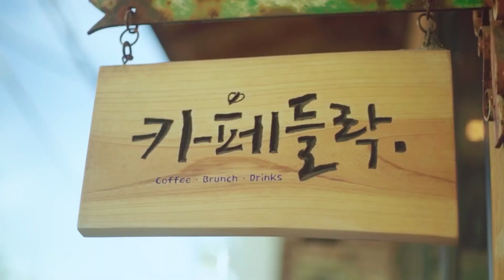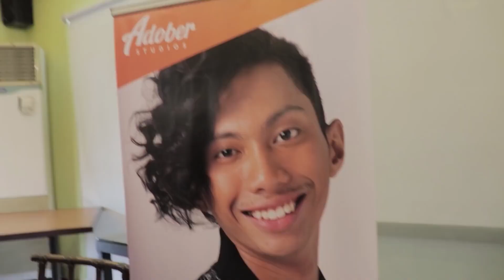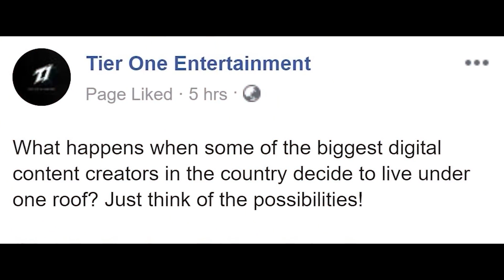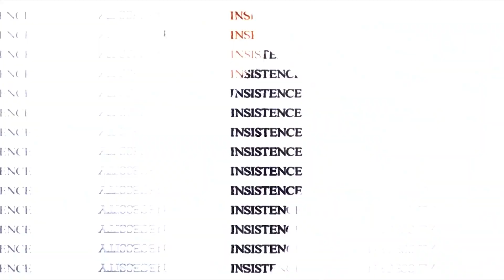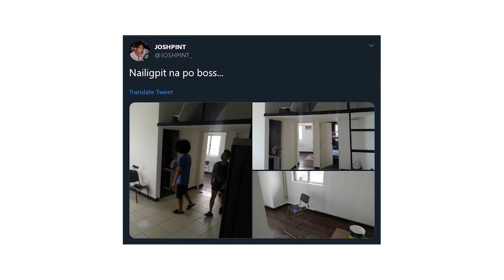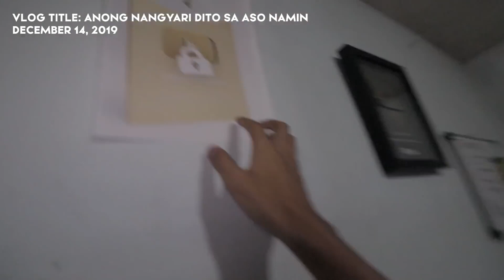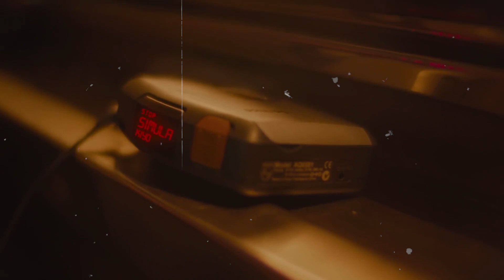KAPITBAHAY REWIND | Ang Legendary Story ni Emman Nimedez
Ibalik natin ang kwento ni Emman sa simula. Tara na mga kapitbahay at ating sama-samang panoorin ang paglalakbay at journey ng pambansang oppa ng Team Payaman.

This video is brought by SM Megamall. The 3D Whale Shark LED ad can now be viewed at EDSA boulevard every 6PM.